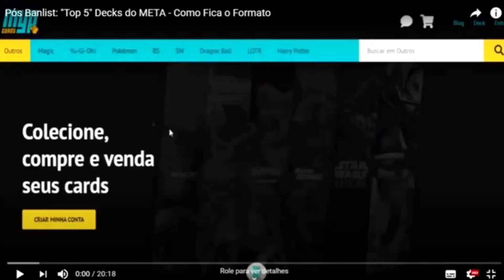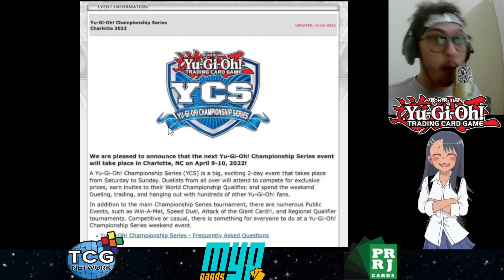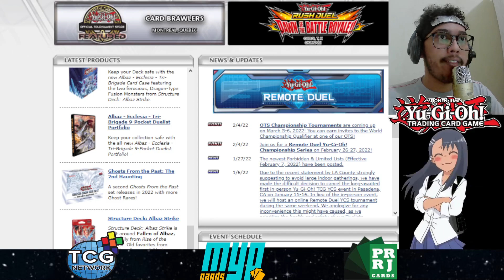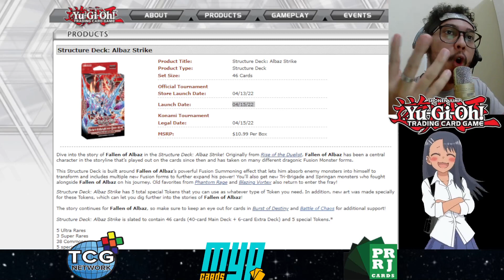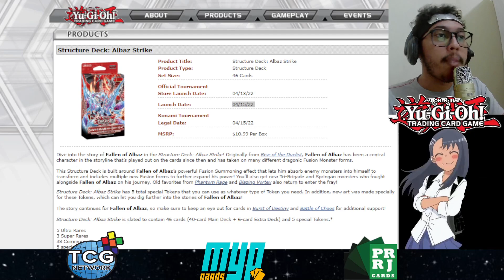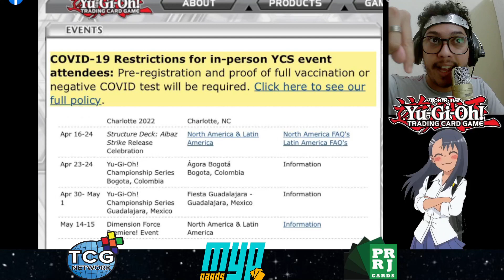SERÁ Que Agora Vai? A Volta dos YCS Presenciais e Como Isso Movimenta o META